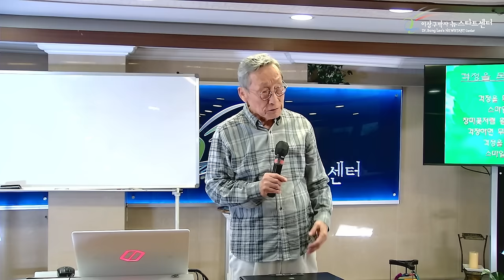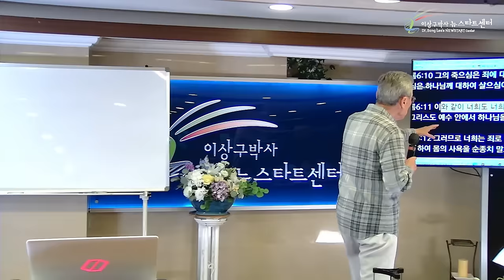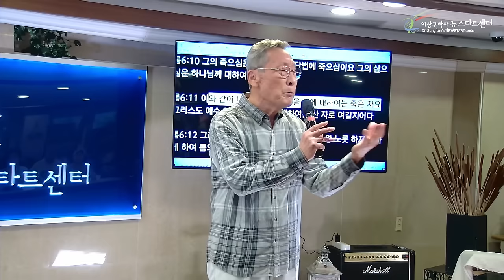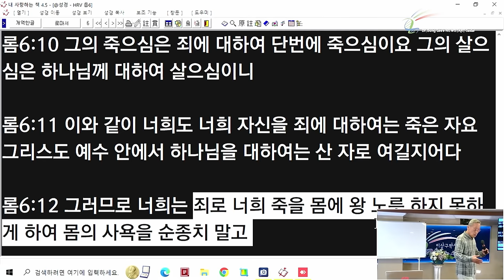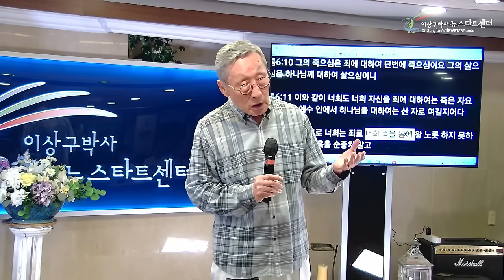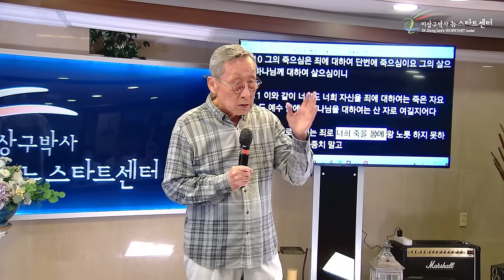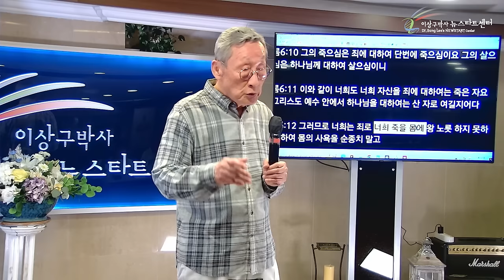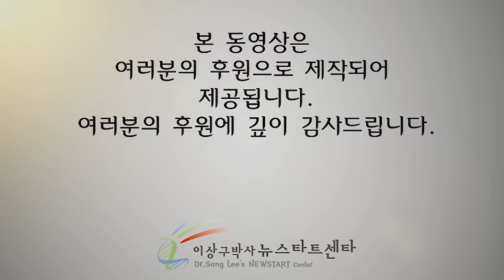[뉴스타트 건강강의] 행동으로 선택하자